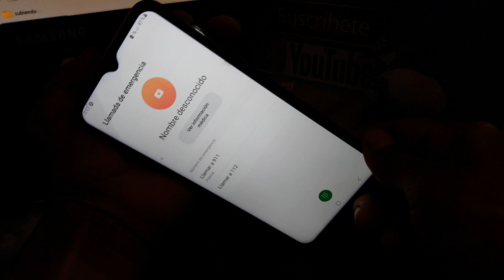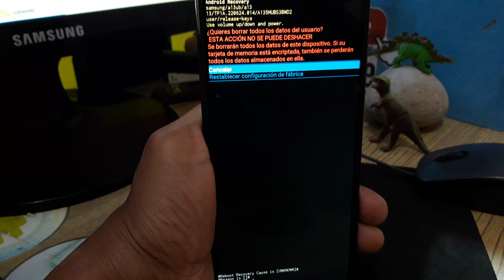Use la contraseña cuando finalice el reinicio SAMSUNG desbloquear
DONACIONES
USUARIO: @jejou